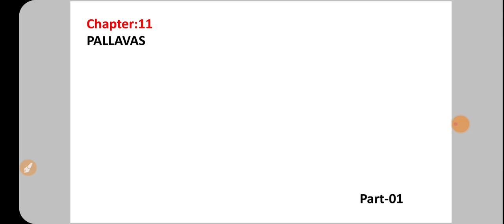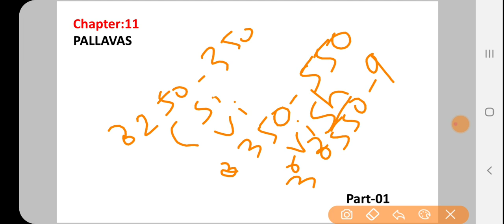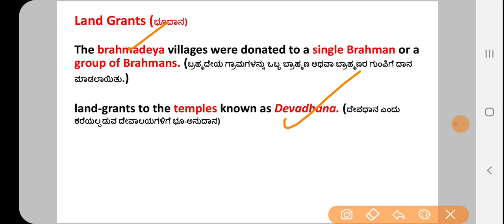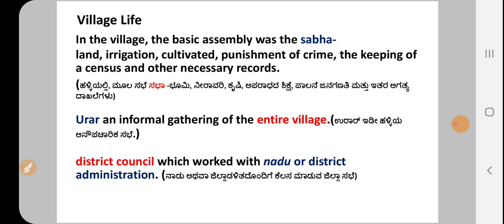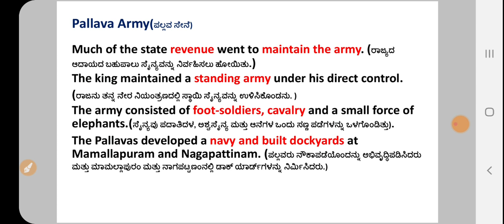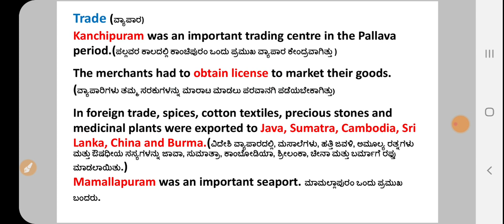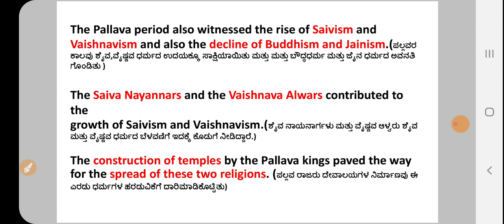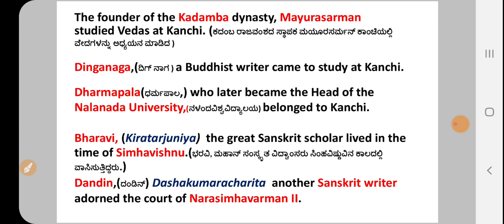Tamil Nadu State Books in Kannada-11 Class|History C-11 Kanchi Pallavas(P-2) by Amaresh J for KAS.